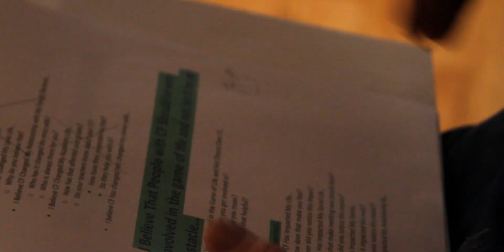JERRY PODCAST WEBSITE edit 1